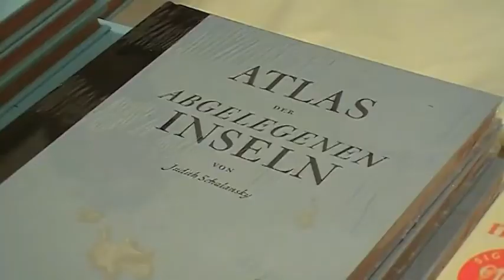Lesung von Judith Schalansky am 18. März 2014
Im Literaturcafé des Goethe-Instituts Niederlande präsentierte Judith Schalansky ihr Buch "Atlas der abgelegenen Inseln".
Am Standort Rotterdam las sie aus ihrem Werk vor und diskutierte unter der Leitung von Florian Cramer mit den Anwesenden.

Im Atlas der abgelegenen Inseln (ins Niederländische übersetzt von Goverdien Hauth-Grubben) werden Geschichten über 50 abgeschiedene Orte erzählt, Geschichten, die so absurd sind, dass sie nur wahr sein können.
Judith Schalansky (* 1980) ist eine der spannendsten deutschen Autorinnen ihrer Generation. Bereits für ihren Roman Der Hals der Giraffe (auf Niederländisch erschienen unter dem Titel De lessen van mevrouw Lohmark) erhielt sie sowohl in Deutschland als auch international lobende Kritiken. In den Niederlanden ist sie außerdem bekannt seit ihrem Auftritt in der Fernsehsendung Hier is ... Adriaan van Dis 2013.

Florian Cramer ist Dozent an der Willem de Kooning Academie und Programmdirektor des Kenniscentrums Creating 010 an der Hogeschool Rotterdam.

In Zusammenarbeit mit Boekhandel v/h Van Gennep und Uitgeverij Signatuur.